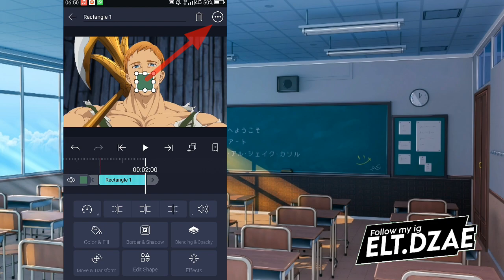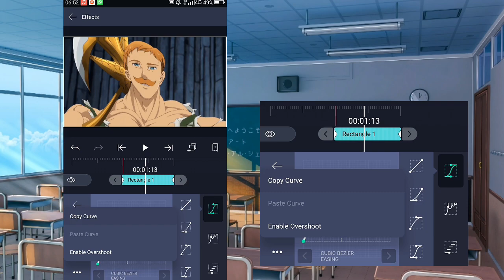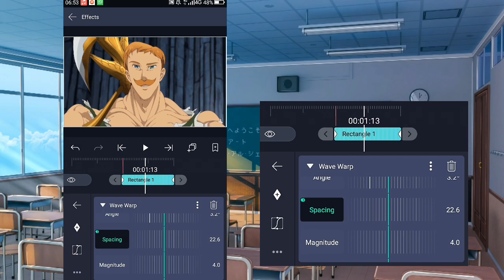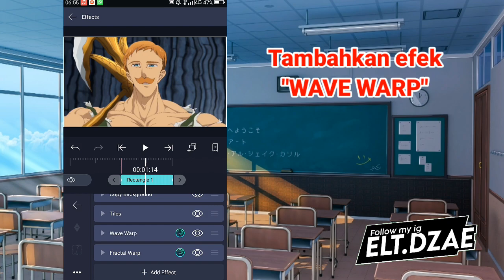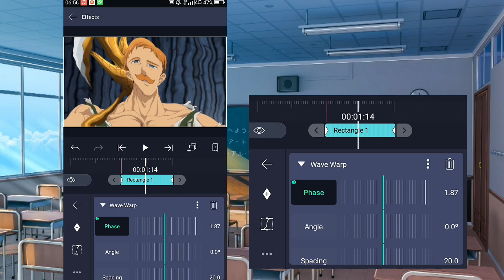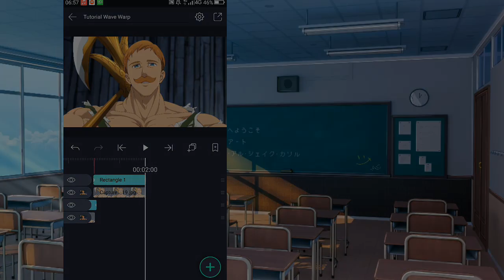WAVE WARP TUTORIAL ON ALIGHT MOTION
Preset: pler bapak kau

​📱 Device : Advan G2

✓Editor ⚔
→Kinemaster
→Alight Motion

Alight motion, Alight motion amv, Alight motion cc, Alight motion preset,